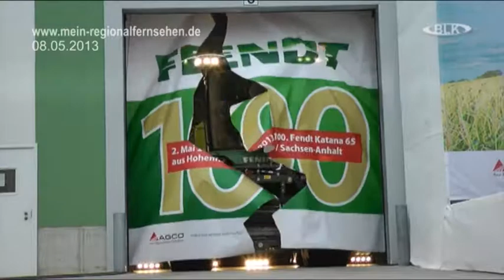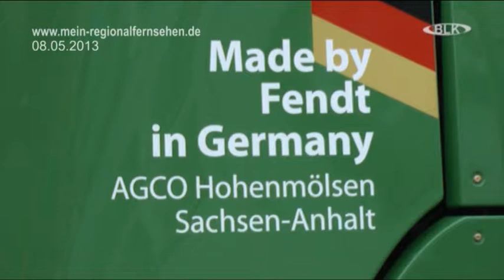2013-05-08 AGCO 100 Hexler aus Hohenmölsen Ministerpräsident Sachsen-Anhalt Landrat BLK Regional TV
AGCO, Fendt, 100, Hexler, Hohenmölsen, Ministerpräsident Reiner Haseloff, Sachsen-Anhalt, Landrat, Harry Lienau, Andy Haugk, Bürgermeister, Archiv, Burgenlandkreis, Regional TV, Sachsen-Anhalt